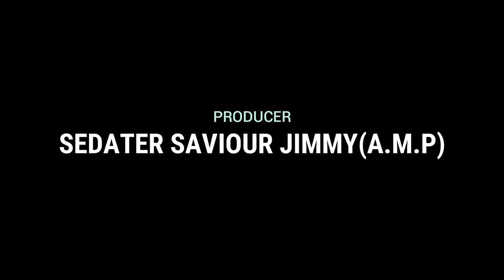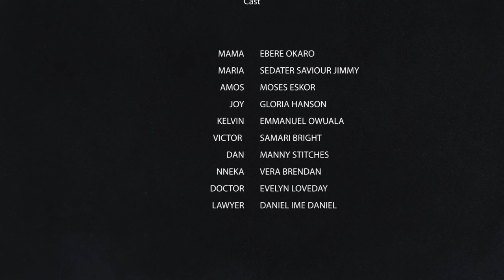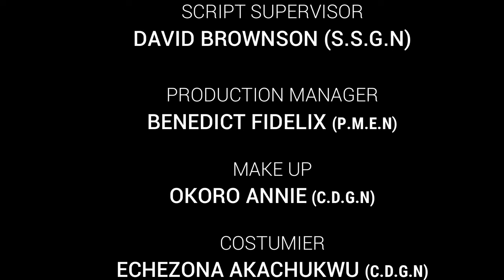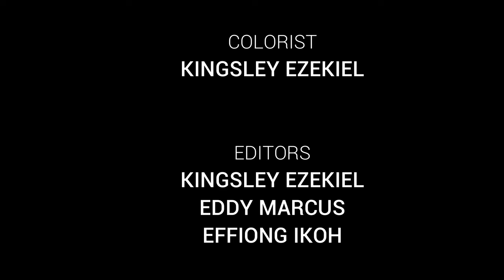Every Christian Family Must Watch This Movie To See The Power Of Prayer - 2024 Nigerian Movies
FirstClassTV#nigerianmovies#CANADA#JAMAICA#USA#UK#TRINIDADANDTOBAGO#africannigerianlatestmovies#ruthkadiri247#mauricesamtv